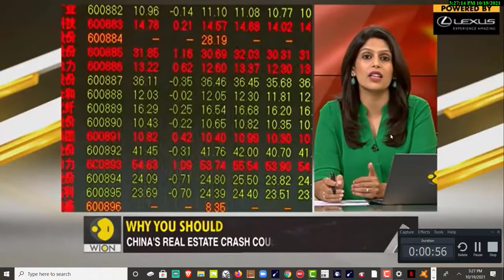China's weapon test raises security concerns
"They now have a weapon that we don't have, we can't defend against, we can't even see. So, we are at a strategic disadvantage," he said. "And it is probably the first time since the end of World War Two, maybe 1945-46, that the U.S. has been at a strategic disadvantage to any other country. We are behind, and the Chinese have the edge."

Taylor Fravel, the Director of the Security Studies Program at the Massachusetts Institute of Technology, acknowledges that the new Chinese capability "does expose the limits of the U.S. missile defense system" designed to counter ballistic missiles from North Korea and Iran," but he does not see a new Chinese glide vehicle as destabilizing.

"Given the continued large gap in warhead stockpiles, whereby China possess only a fraction of those of the U.S. this particular test should not upset the U.S.-China nuclear balance or be destabilizing in that way," he told ABC News.

"However, it underscores China’s determination to strengthen its deterrent, especially as amid the steep decline in U.S.-China relations and long-standing concerns about missile defense," he added.

A nuclear military power since the 1960s, China is believed to maintain a small stockpile of at least 250 nuclear warheads, as well as a modest launch capability housed in dozens of missile silos.

Meanwhile, the United States has declared a stockpile of 3,750 warheads capable of being deployed by hundreds of land-based and sea-launched missiles and a strategic bomber fleet.

But recent open-sourced satellite images indicate that China is constructing more than 200 additional missile silos, an indication that it may be expanding its nuclear weapons capability.

In an interview with Stars and Stripes Adm. Charles Richard, the head of U.S. Strategic Command, declined to confirm the details of the Financial Times report but said “It almost seems like we can’t go through a month without some new revelation coming about China.”

“I am not surprised at reports like this. I won’t be surprised when another report comes next month,” he said, adding, the “breathtaking expansion of strategic and nuclear capabilities” means “China can now execute any possible nuclear employment strategy."